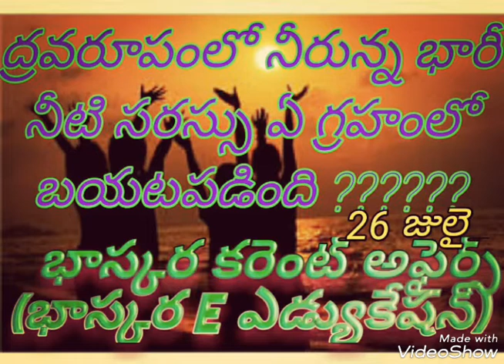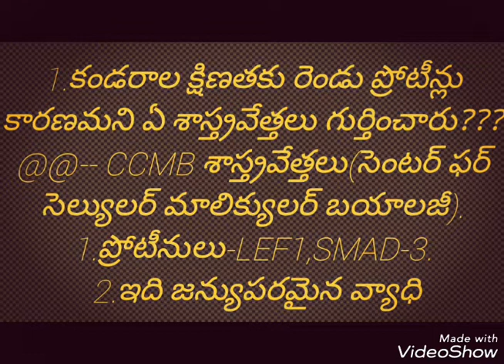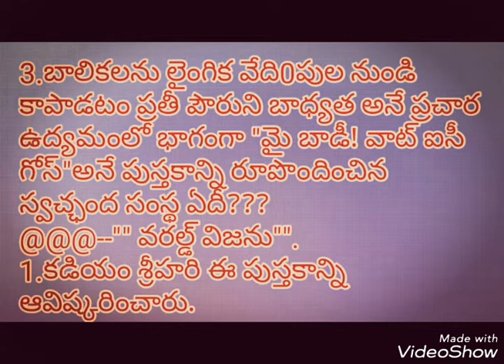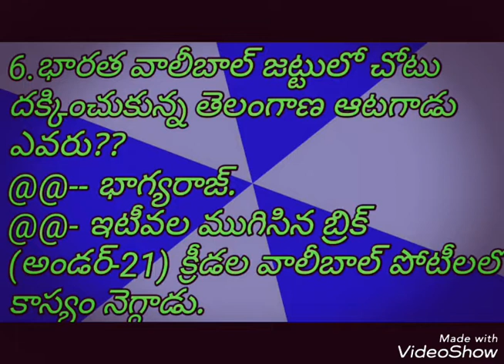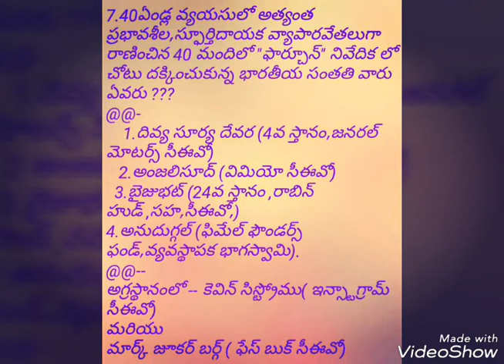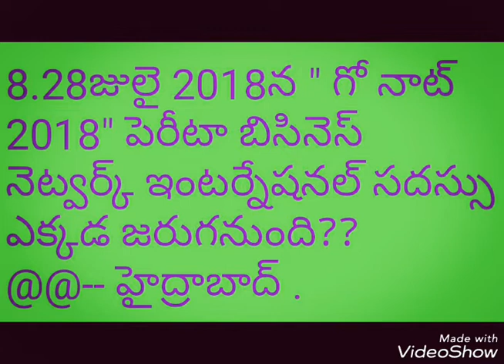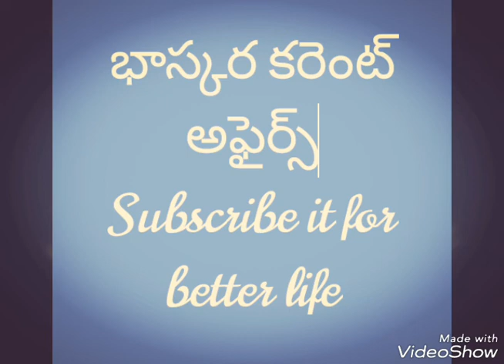Current affairs telugu || 26 July 2018 || bhaskara current affairs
Telangana and national ,international current affairs.bhaskara current affairs